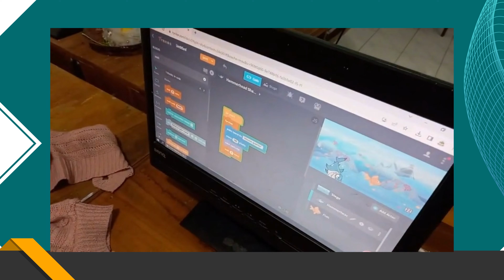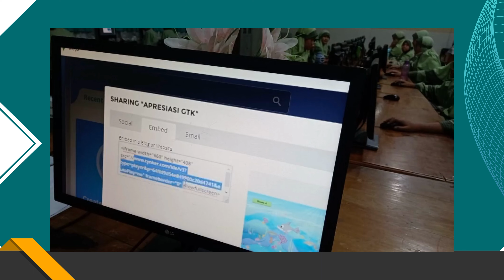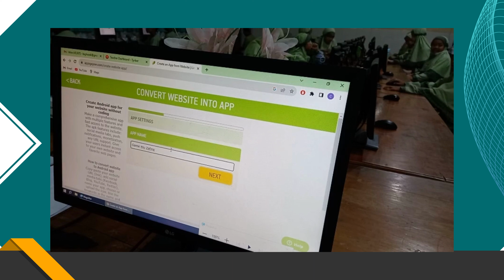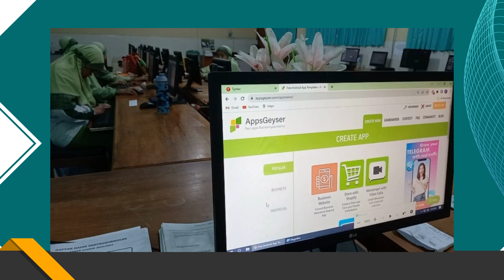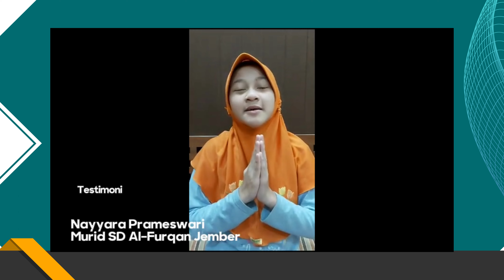Inovasi Pembelajaran Pembuatan Aplikasi Android Melalui Pemrograman oleh Siswa SD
Bob Syahrial Ghozali, S.E, S.Pd, Gr.

Situasi pemrograman di tingkat SD saat ini telah mengalami perkembangan yang signifikan dalam beberapa tahun terakhir. Meskipun pemrograman masih bukan bagian dari kurikulum wajib di sebagian besar sekolah dasar, ada sejumlah perkembangan positif yang mencerminkan peningkatan minat dalam pengenalan pemrograman kepada siswa SD.

Meskipun inovasi pembelajaran pembuatan aplikasi Android oleh siswa SD dengan pemrograman adalah konsep yang sangat menarik, tidak dapat dipungkiri bahwa ada sejumlah tantangan yang perlu dihadapi dalam menerapkan ide ini. Di balik manfaatnya yang besar, ada beberapa kendala yang harus diatasi agar inovasi ini berhasil diimplementasikan dengan baik di SD Al-Furqan Jember.

Dalam era digital yang terus berkembang, penting bagi dunia pendidikan untuk terus berinovasi dan beradaptasi dengan perkembangan teknologi. Salah satu inovasi yang menarik dalam pembelajaran adalah memperkenalkan pembuatan aplikasi Android kepada siswa SD melalui pemrograman menggunakan alat-alat seperti Tynker dan AppGeyser. Aksi ini mengubah lanskap pendidikan di SD Al-Furqan Jember dan memberikan manfaat besar bagi siswa-siswa di sekolah tersebut.

Refleksi tentang inovasi pembelajaran pemrograman melalui Tynker dan pembuatan aplikasi Android melalui AppGeyser oleh siswa SD adalah sebuah proses yang penting untuk mengevaluasi sejauh mana ide ini berhasil, bagaimana pengalaman siswa dan guru dalam mengimplementasikannya, serta apa dampak jangka panjang dari inovasi ini terhadap pendidikan di SD Al-Furqan Jember. Dalam refleksi ini, kita akan mengeksplorasi beberapa aspek kunci dari inovasi ini dan bagaimana mereka telah memengaruhi lingkungan pendidikan.